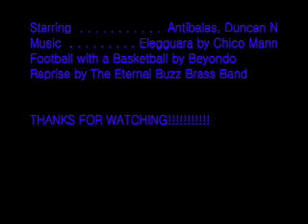Antibalas-Saliva #7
Video poetry, Collogation, travel anxiety? I'm not sure  what this is, all I know is it's totally chachi.  A Chachi Mulletino Production.